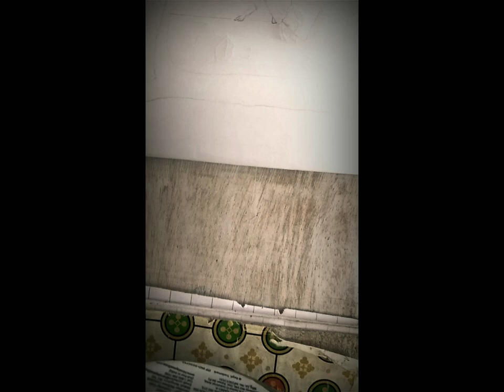The beautiful girl Ride on the swing 🙂Art Gallery 🎨🎭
Very very easy drawing My short video 📸😁 Very Enjoy 😄 😊 The Beautiful girl is ride on a swing Art Gallery 🎨🎭